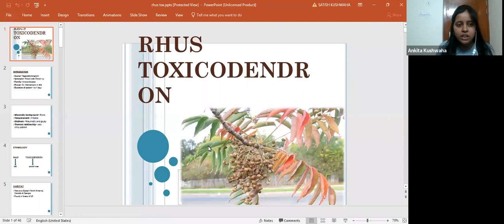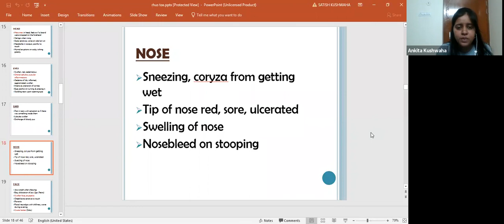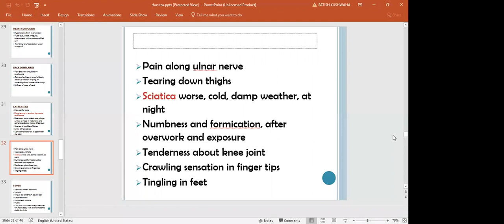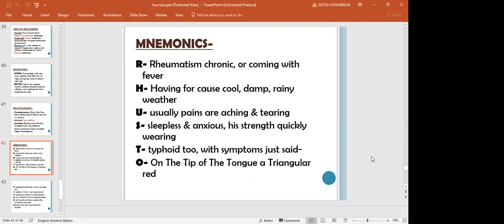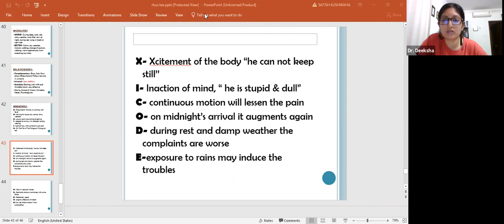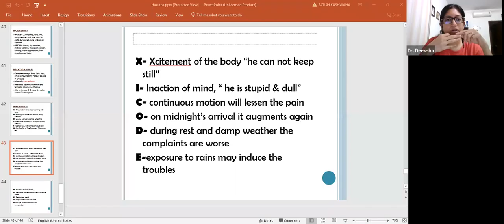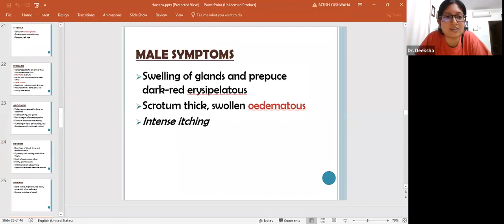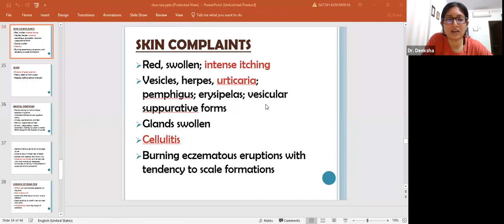Study of Rhus toxicodendron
Ankita Khushwaha